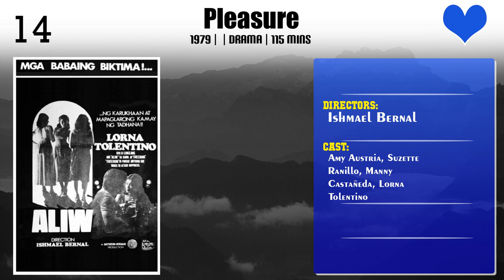Ishmael Bernal | Top Movies by Ishmael Bernal| Movies Directed by Ishmael Bernal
Best Movies of Ishmael Bernal

Find the list of top and best movies directed by Ishmael Bernal
1.Galawgaw
2.Salawahan
3.A Speck in the Water
4.Pleasure
5.Working Girls 2
6.Tisoy!
7.Bilibid Boys
8.Ito Ba ang Ating mga Anak?
9.Working Girls
10.The Graduates
11.You Are Mine
12.Miracle
13.Manila by Night
14.The Affair
15.On Borrowed Time
16.Gamitin Mo Ako
17.Wrenched from Heaven

Please Comment down your favorite movie of Ishmael Bernal